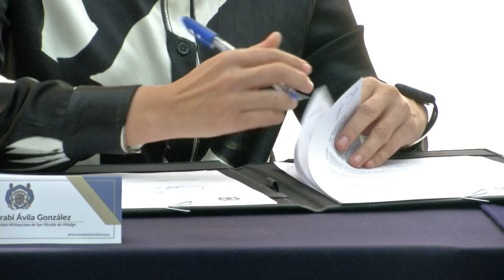El día de hoy la UMSNH signó dos convenios con la Secretaría de Educación del Estado de Michoacán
El primero es un convenio específico de colaboración para fortalecer el Desarrollo Educativo y el segundo es un convenio Marco de Colaboración Académica.
"Dos grandes equipos, UMSNH y la SEE, que comparten una visión dejar una metodología de trayectorias académicas desde que están en preescolar hasta llegar a la superior", Gabriela Molina, Secretaria de Educación en el Estado
La Facultad de Filosofía es una de la impulsora para la creación de un Diplomado de Filosofía para Niños.